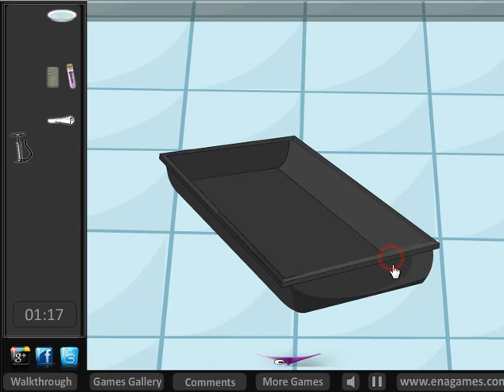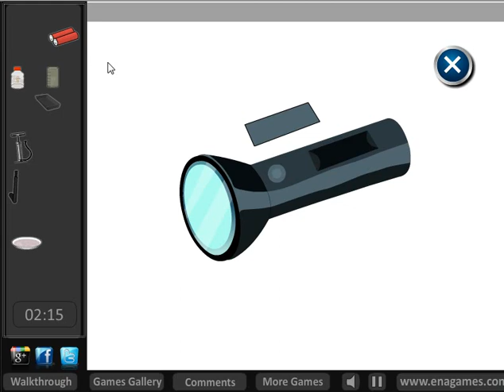Ena Laboratoryescape Walkthrough